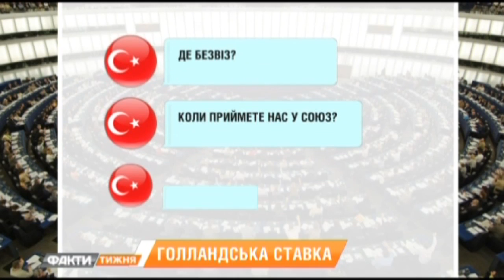Нидерланды - выбор сделан. Голландский Трамп не прошел. Факты недели 19.03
В Голландии на этой неделе состоялись выборы в парламент, выиграть которые имели все шансы противники Ассоциации с Украиной. Стоит ли нам волноваться - знает Андрей Борис.

У Голландії цього тижня відбулися вибори до парламенту, виграти які мали усі шанси противники Асоціації з Україною. Чи варто нам хвилюватися – знає Андрій Борис.